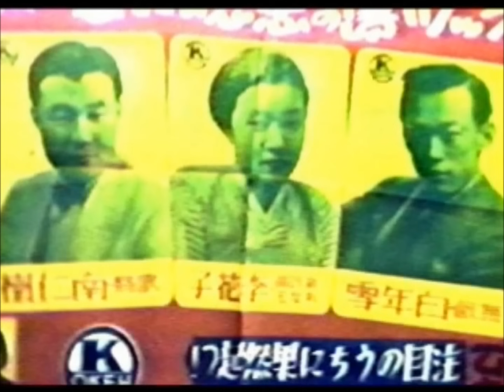백년설 육성으로 듣는 데뷔시절 1936년 그때 그 얘기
이 동영상은 춘하추동방송 다음글에 연결되어 있습니다
백년설의 육성으로 듣는 1936년 데뷔 그때 그 얘기는
국내에서는 영상이나 녹음물이 없다.
이 동영상은 1978년 미국 LA "한국TV"스튜디오에서
김영우 아나운서의 대담으로 이루어졌다.